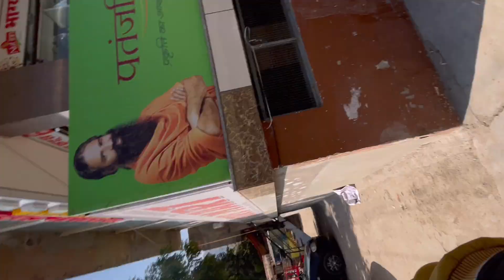JALORE STREET FOOD DAL PAKWAN AND SHAADI KI TAYAARI ❤️🔥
aaj ka vlog is all about Jalore trip and about street food we tried at Jalore Rajasthan🔥
also shaadi ki tayaari is going on ❤️
many more vlogs comings up soon

Hello my name is Dharmen Purohit and iam a Vlogger from Belgaum/ Belagavi